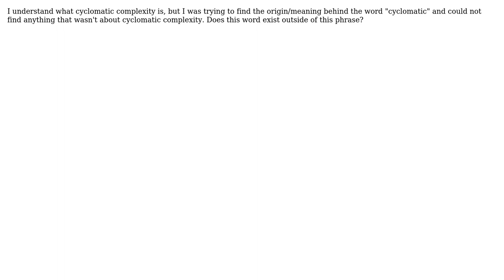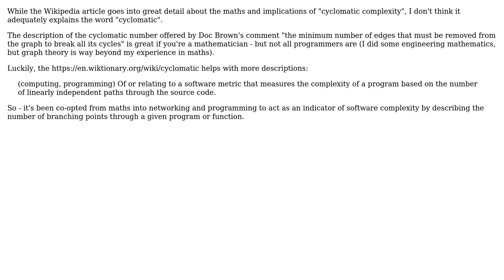Software Engineering: Cyclomatic complexity - what exactly does the word "cyclomatic" mean?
With thanks & praise to God, and with thanks to the many people who have made this project possible! | Content (except music & images) licensed under CC BY-SA | Music | Images & others | With thanks to user HorusKol user Dan Ling and the Stack Exchange Network Trademarks are property of their respective owners. You are responsible for your own actions.